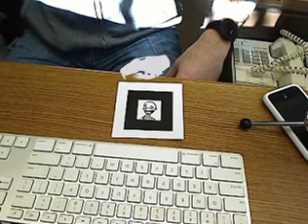AR sample.mov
First attempt at producing an augmented reality piece